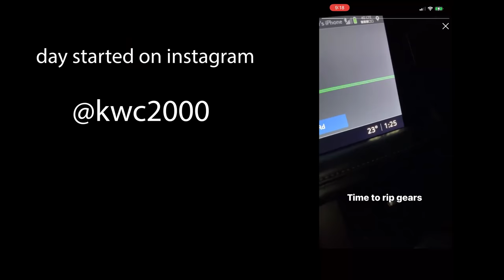14 Hour Road Trip in Dump Truck with my Employee (picking up new trailer from Toronto)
took the tandem on a long trip to the big city of Toronto to pick up our new Tag Trailer. blown tires, break issues. fun times